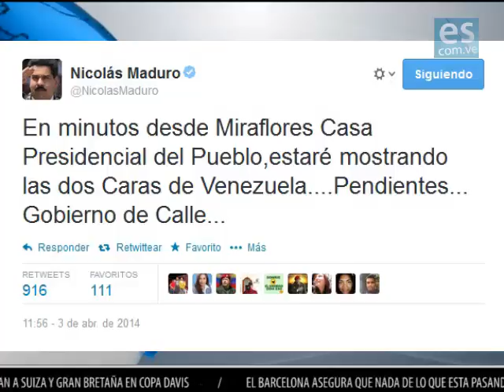es noticia 03 04 2014